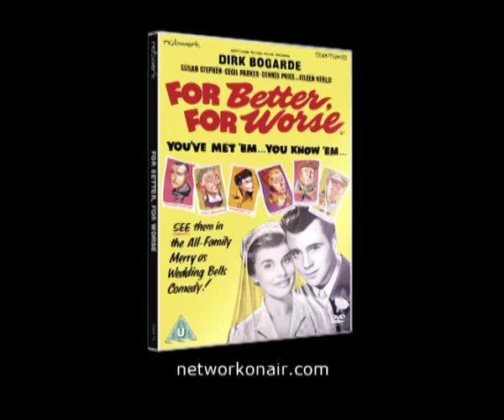"For Better, For Worse": Out on DVD 04/08/2014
Boasting some of post-war Britain's most accomplished screen stars, this gentle, romantic comedy charts the tribulations of a materially challenged but deeply loving young couple. Starring Dirk Bogarde, Cecil Parker and Dennis Price, For Better, For Worse is co-scripted and directed by Oscar-nominated Jack Lee-Thompson, and received two BAFTA nominations in 1954. The film is presented here in a brand-new digital transfer in its original aspect ratio from original film elements.